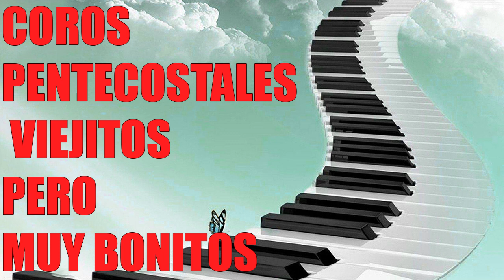🔴COROS DE UNCION Y FUEGO DEL ESPIRITU SANTO🔴GRACIAS POR LLEGAR A MI VIDA - PENTECOSTALES 2023